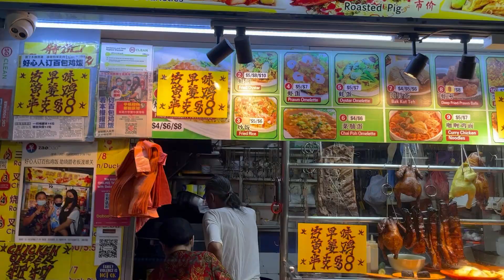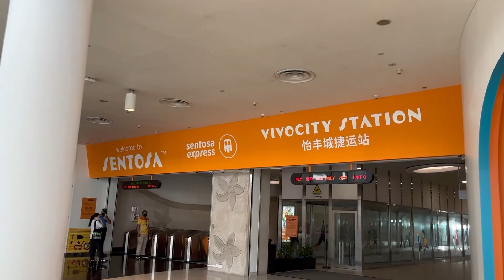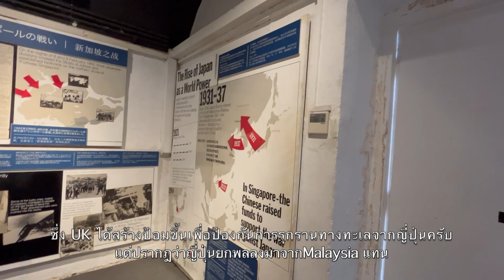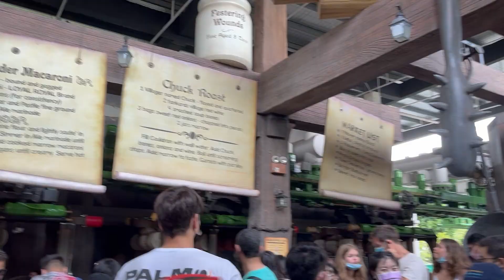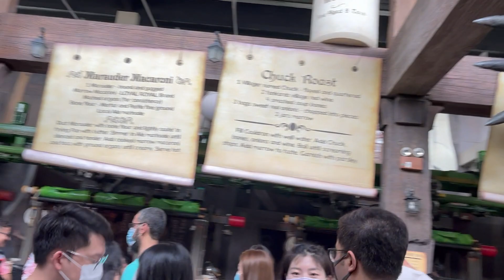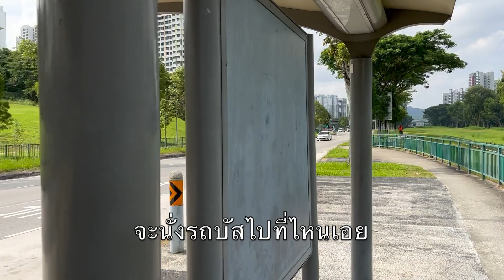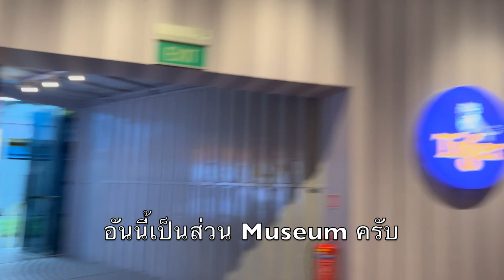Let's Go to SINGAPORE ไปเที่ยวสิงคโปร์กัน :)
มาแล้วครับ Singapore Vlog
ทริปแรกหลังจากโควิด-19 อิอิ
ในคลิป พาไปที่ถ่ายรูป ร้านอาหาร ที่น่าเช็กอิน ไปดูกันเลย คลิปหน้าผมจะะมีพาไปไหน ฝากติดตามกันด้วยนะครับ